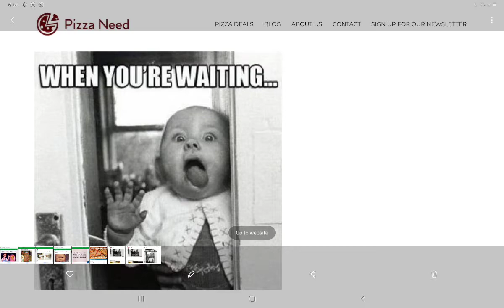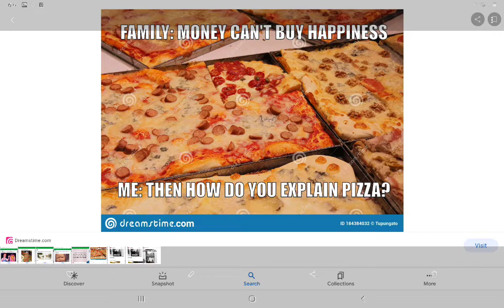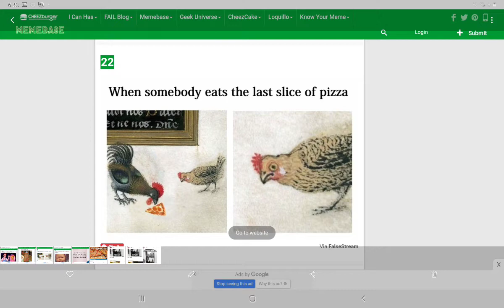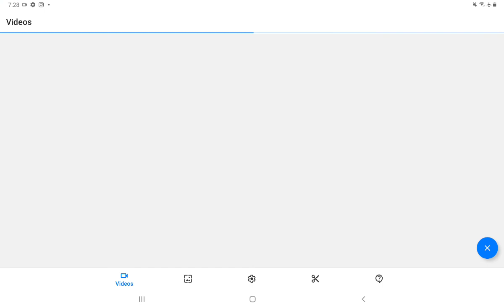Funny Pizza Memes to laugh to with your friend! 🍕 😆